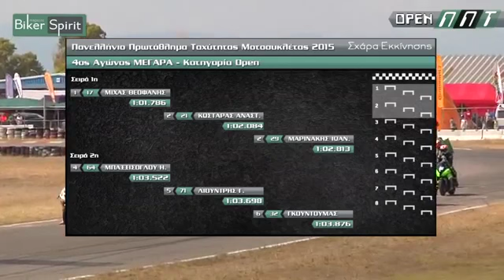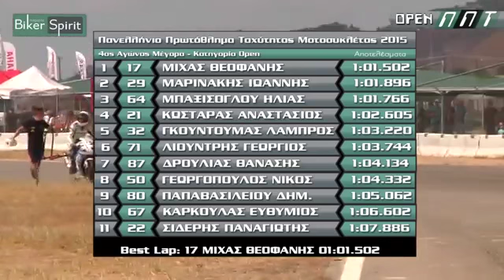OPEN MICHAS FANIS WINS AT MEGARA 13 SEPTEMBER 2015